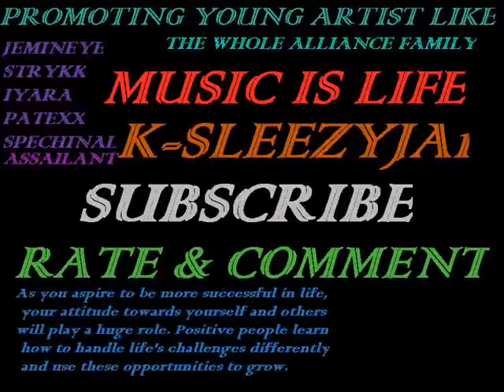PatexxX - Tell Dem A We( Icycle Riddim) Dec 2011 A.N.G.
Aidonia - Postion Pon It Like Pro(Raw) [6_30 Riddim] Nov 2011)
Aidonia - Postion Pon It Like Pro